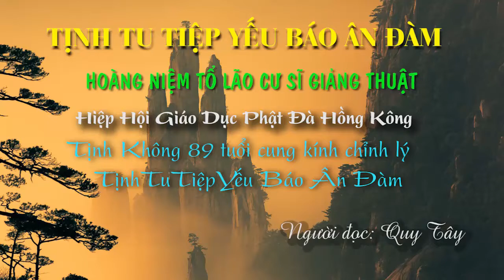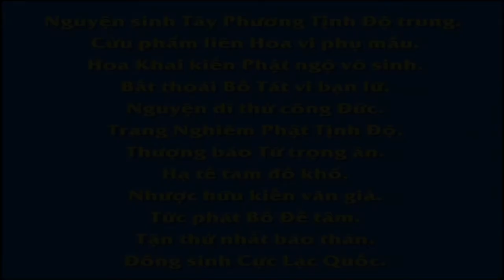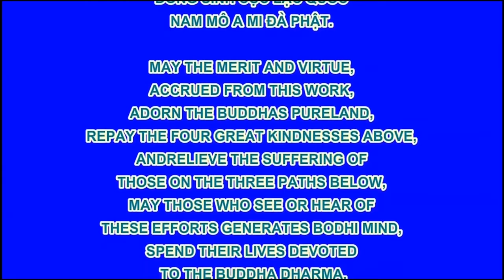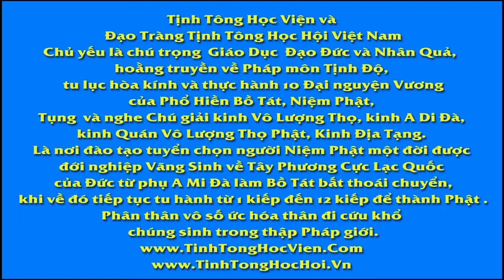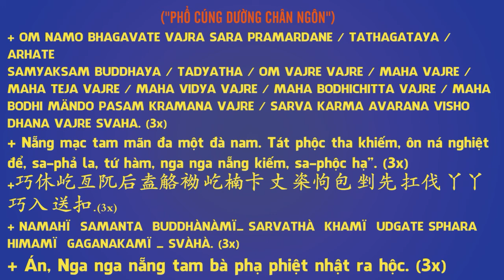Tịnh Tu Tiệp Yếu Báo Ân Đàm, Phần 6 Lễ Thứ 5, Pháp Âm HD